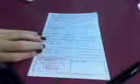YY5BCD EN MAIQUETIA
1 DE MAYO 2008 MAIQUETIA MADRID- TENERIFE